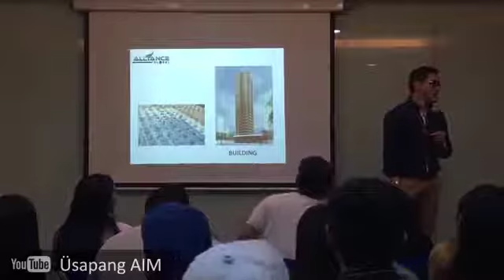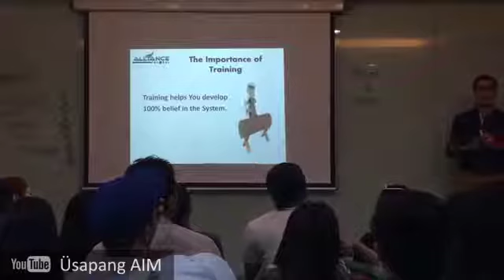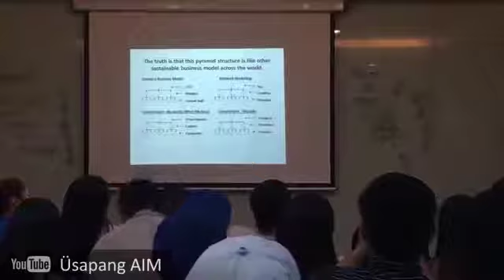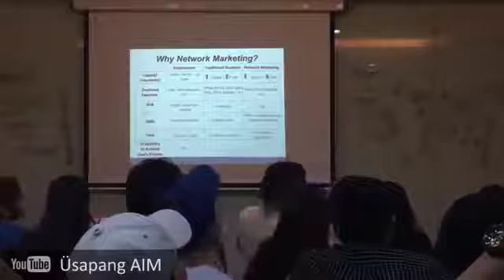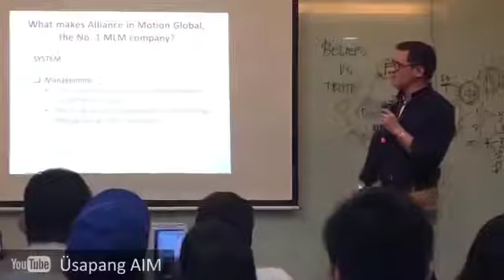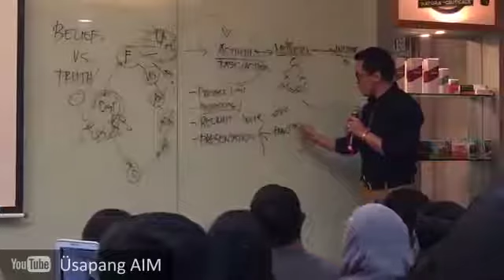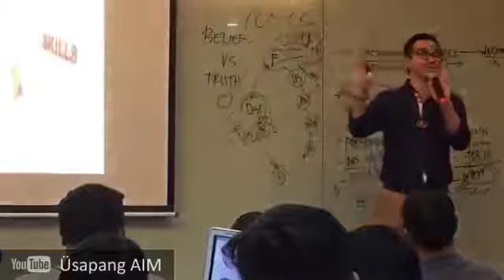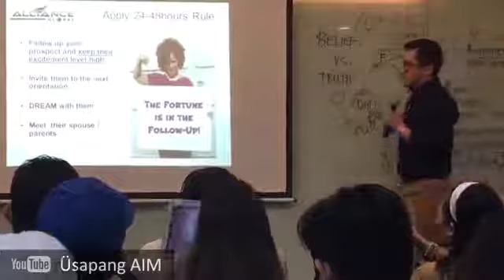ASAP Training by Sir Jurgen Gonzales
I'm looking for Local and International Business Partners to invest with ALLIANCE IN MOTION GLOBAL.

We are expanding in NIGERIA, GHANA, UGANDA, KENYA, INDONESIA, SINGAPORE, MALAYSIA, TAIWAN, BRUNEI, HONG KONG, HAWAII, UAE, CANADA, INDIA, BANGLADESH, PAKISTAN... and Globally.

Join our team and experience the best of your Health, Time and Financial freedom for you and your family to enjoy!

One of the most noble of all profession is network marketing because you teach other people how to achieve their dreams and help them to make a difference in their lives.

Chat me on Facebook ..